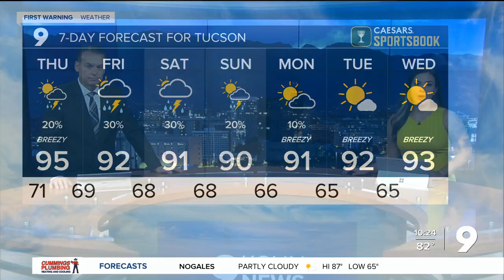Artist of the Week Winner on KGUN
Artsonia is the world's largest collection of student art, published by teachers and students from around the world.

Teachers can use Artsonia to create digital art portfolios, connect with families, manage the art room find art lesson inspiration, fundraise, and more!

Follow us on:
Facebook.com/Artsonia